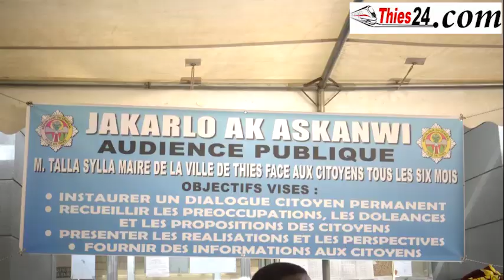Talla Sylla et les 500 millions de Macky Sall (30-04-2017)